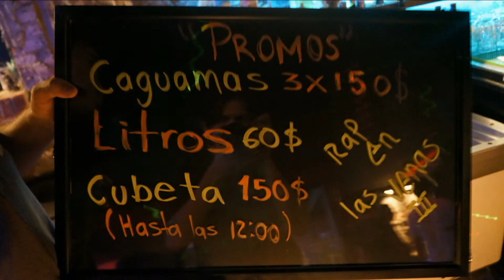Rap en las Venas III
753 Crew
Presente